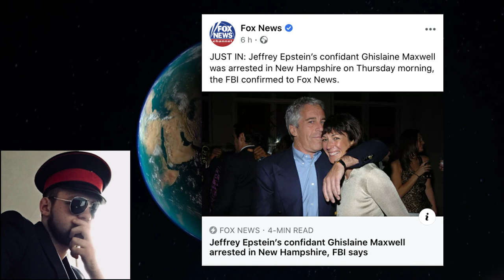Ghislaine Maxwell Arrested By The FBI Part 2 (Why It’s Most Important)